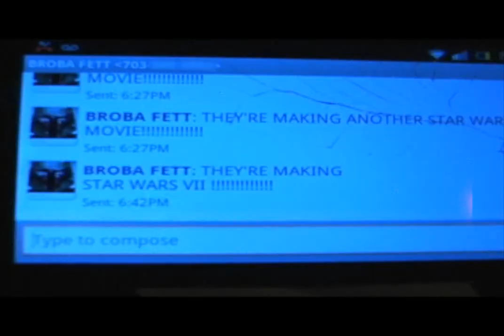Star Wars: Darth Vader's (Not So) Imperial March.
Here's a 2 min music video that I had to make for a communications class. Enjoy!